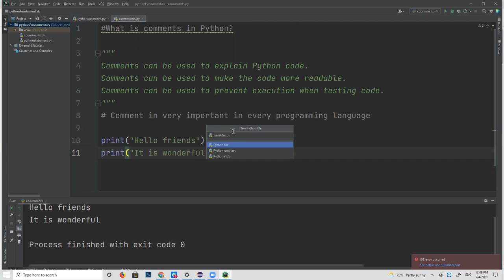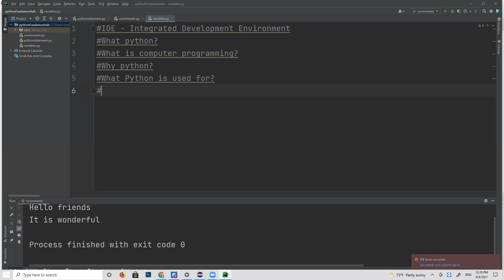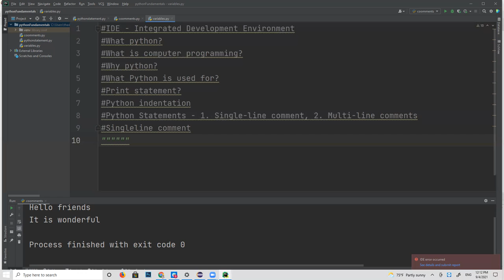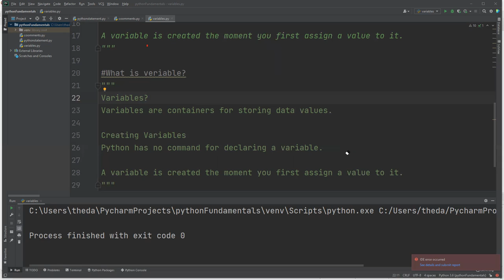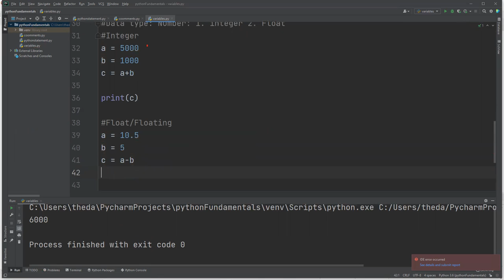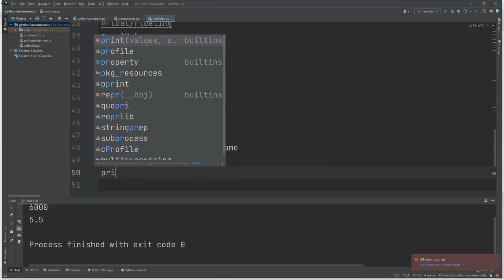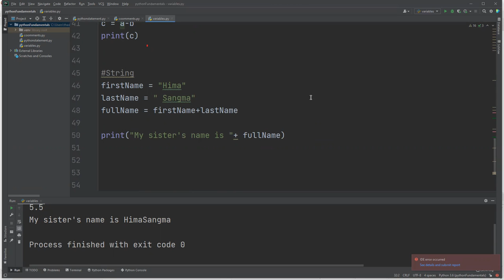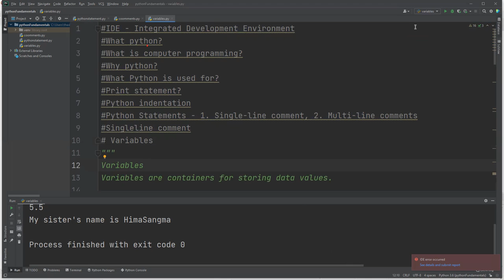সবার জন্য প্রোগ্রামিং।PYTHON TUTORIALS FOR BEGINNERS|PYTHON PROGRAMMING|VARIABLES|PART-003